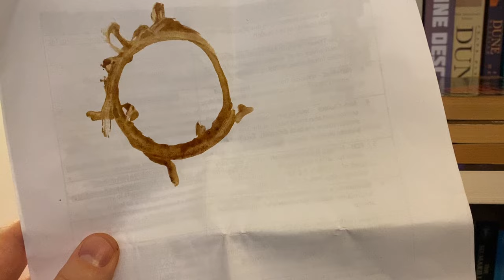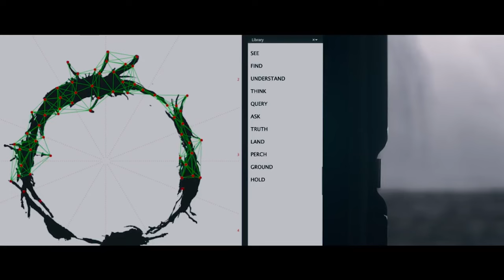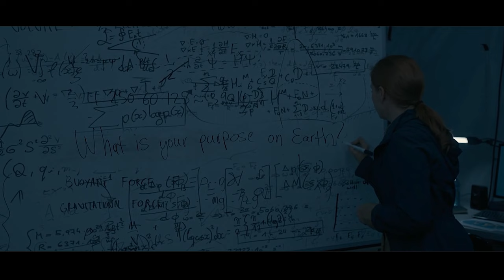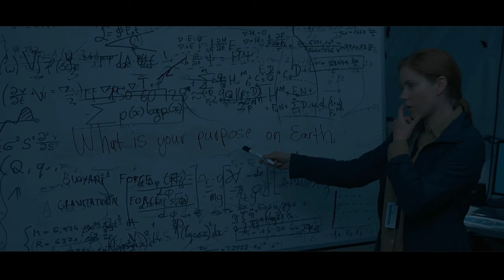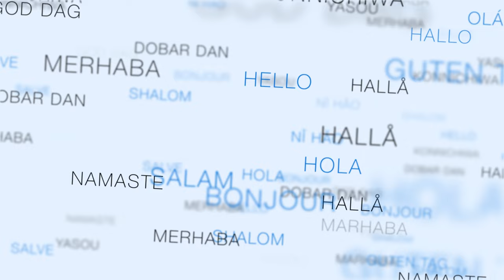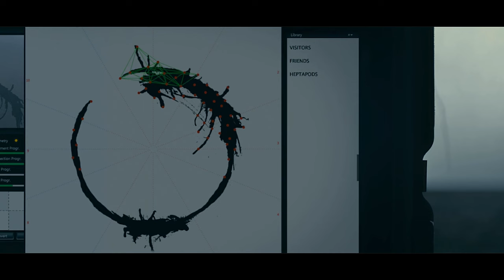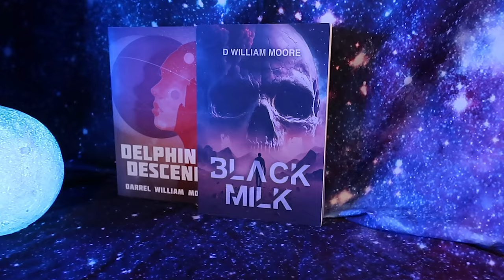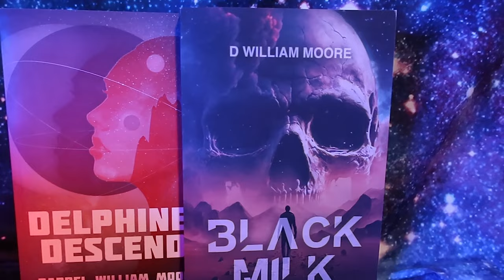Arrival: The Enigma Of Alien-Human Communication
This video contains major SPOILERS! Today we’re deep-diving into the first contact sci-fi movie, Arrival, unravelling how it intertwines the art of linguistics with the enigma of alien-human communication.

0:00 - Intro
1:19 - Arrival: Deep Dive
4:00 - Linguistics in Arrival
6:07 - A Fresh Perspective on First Contact
7:34 - The Power of Language
8:53 - Ethical and Philosophical Considerations